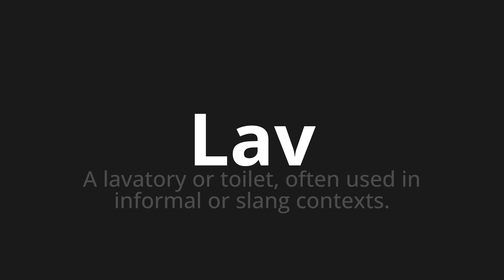How to pronounce Lav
Master the Pronunciation of 'Lav Which means lav' - which means : A Lavator or Toilet, Often Used in Informal or Slang Contexts. 📝 with @PizzaPronunciation 🎓🗣️ - [Your Guide to Italian]

Learn to pronounce 'Lav' perfectly in Italian with our easy and engaging tutorial by @PizzaPronunciation! 📖📽️ In this comprehensive video, we provide you with native speaker examples 🗣️👂 and phonetic breakdowns 🎵 to ensure you get the pronunciation just right.

How to say Lav in Italian